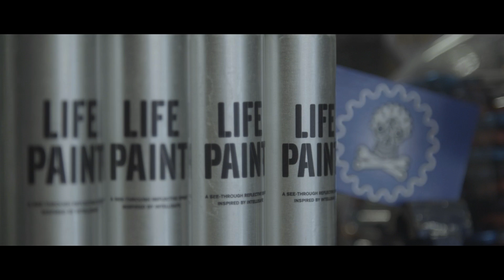VOLVO LifePaint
Volvo Cars has developed LifePaint –a product aimed at increasing the visibility and safety of cyclists on the road. The unique reflective spray is designed to react to a car’s headlights, alerting drivers to the presence of cyclists in the dark.